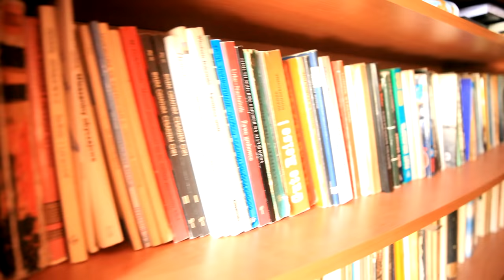Człowiek, który przygotowuje się na wojnę cz.1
Adolf Kudliński od lat przygotowuje się na wojnę lub inne zagrożenia.